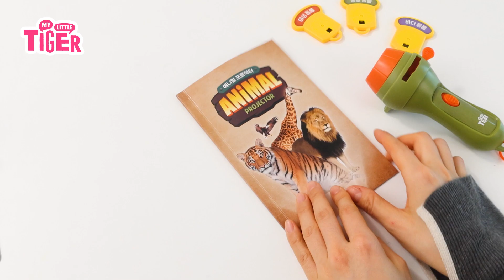✨밤에만 열리는 특별한 동물원 들어봤어? 🦁🐷🐬이제 어두운 밤도 무섭지 않아! | 타이거 애니멀 프로젝터 | 마이리틀타이거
▶타이거 애니멀 프로젝터